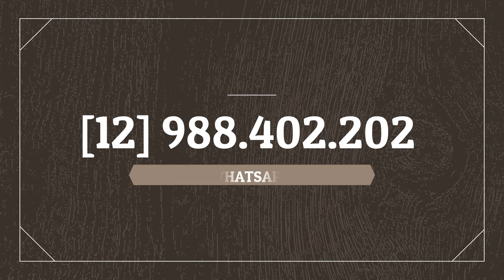Filhotes Border Collie Merle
Envie um WhatsApp para receber fotos e valores dos nossos filhotes de Border Collie Merle.

Temos Filhotes de BORDER COLLIE na cor Merle para VENDA, entregamos para todo o Brasil e Exterior). ( Filhotes com garantia, Microchip e Pedigree CBKC ).

Você está a procura de um filhote: brincalhão, inteligente, saudável e esperto para você ou sua família, temos os melhores filhotes de Border Collie Merle.

Esses filhotes que você acabou de ver no vídeo são a escolha perfeita para você. Parcelamos em até 12x no cartão de crédito.

Os Filhotes são entregues VACINADOS (1º dose de V10 importada) e VERMIFUGADOS; com Contrato de compra e venda, com 1 ano de garantia contra problemas de saúde genéticos ou hereditários e mais Pedigree CBKC.

P.S
Carla Mallmann

Curiosidades da Raça

O Border Collie é considerado o cão mais inteligente do mundo. Este é um dos motivos de vermos essa raça toda hora em comerciais e filmes na televisão.

O animal não humano com o maior vocabulário testado é um Border Collie chamado Chaser. Chaser não só conhece muitos nomes comuns como árvore, bola e casa, como também pode buscar pelo nome sem errar mais de 1.000 brinquedos diferentes!

 Sobre Nós

Nossa história com o BORDER COLLIE começou muito antes de iniciarmos a nossa criação. Sendo médico e tendo uma rotina muito corrida, com muito pouco tempo para lazer, me sentindo cada dia mais estressado e ansioso. Comecei a pensar que a solução para meus problemas, poderia estar em ter um companheiro de quatro patas.

Tive sorte e ACERTEI em cheio ao adquirir um filhote de Border Collie (o Chocolate), um cão inteligente, leal, que adora brincar e muito companheiro.  Que não fez bem só para minha saúde, mas também para toda a minha família.

Tive uma experiência emocional tão positiva, que tenho hoje como missão de vida  criar cães da raça Border Collie, para que outras pessoas possam ter mais alegria e felicidade em suas vidas, assim como eu.